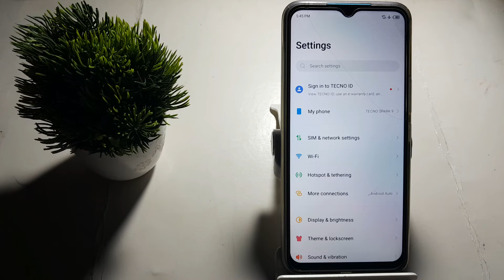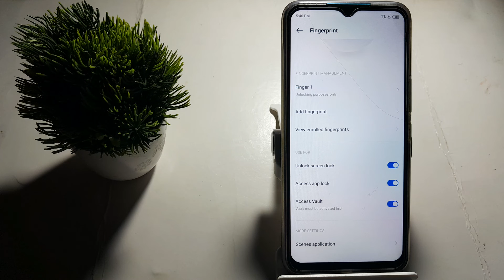how to change fingerprint lock in techno Spark 9